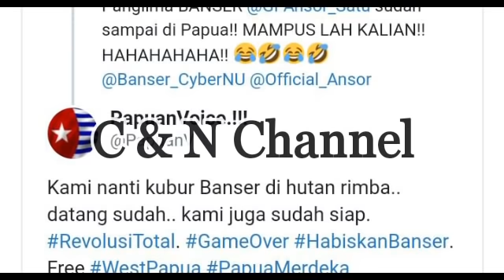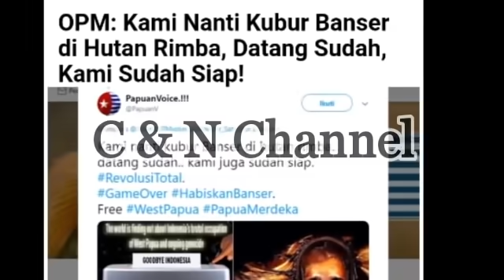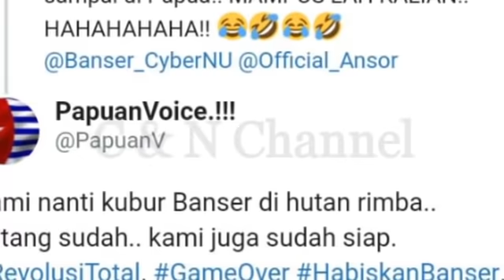MENGEJUTKAN! BERITA HARI INI, PRABOWO INGGRIS HARUS SERAHKAN BENI WENDA, PANGLIMA TNI OPM PAPUA